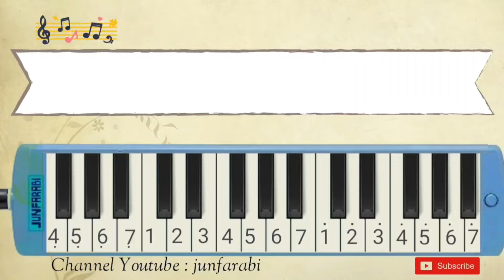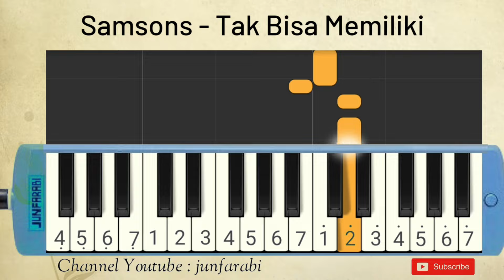Samsons | Tak Bisa Memiliki | lagu pianika